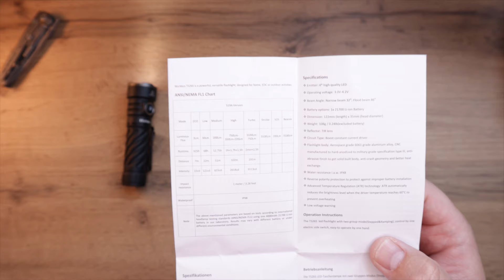КАЧЕСТВЕННЫЙ СВЕТ ЗА ДОСТУПНУЮ ЦЕНУ?! Wurkkos TS26S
Сегодня в обзоре идеальный или новый «народный» фонарь из комментариев? :)
High CRI свет на 4х светодиодах Nichia, сменный акб 21700, встроенная зарядка Type-C и даже функция павербанка!!! И все это по доступной цене. Обзор Wurkkos TS26S